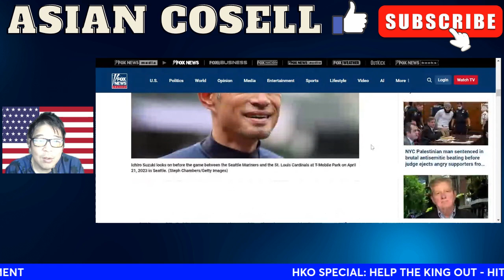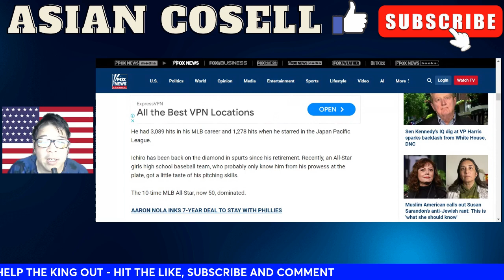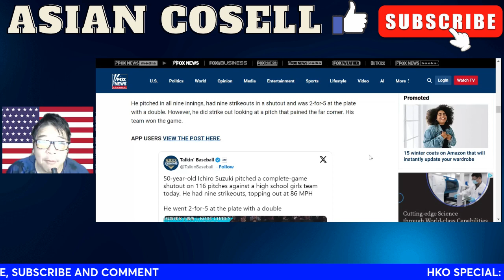Ichiro Suzuki At 50 Years Old Pitches 9 Innings Against A High School Girs Team